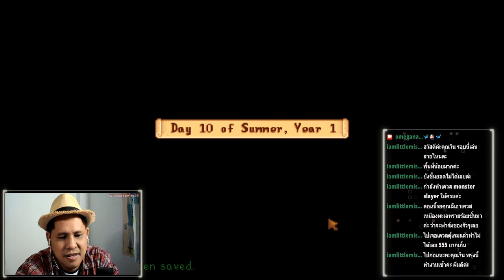ไฮไลต์: บ่อเลี้ยงปลา Beach Farm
สนุกสนานใน Beach Farm กับ Omeganawin